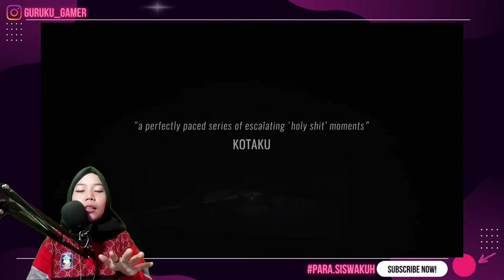GAME YANG PERNAH SAYA REMEHKAN - DEMO (INSIDE INDONESIA)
game ini awalnya sempat saya remehkan karena konsepnya yang sederhana, namun setelah masuk dan bermain saya melihat betapa kaya nya atmosphere menegangkan yang ditawarkan di dalamnya.
insidegame Bio
Developer: Playdead
Engine: Unity
Composer: Martin Stig Andersen
Publisher: Playdead
Developer: Playdead
Platforms: Nintendo Switch, Xbox One, Microsoft Windows, macOS, PlayStation 4, iOS, more
Awards: British Academy Games Award for Game Design, The Game Award for Best Art Direction, more